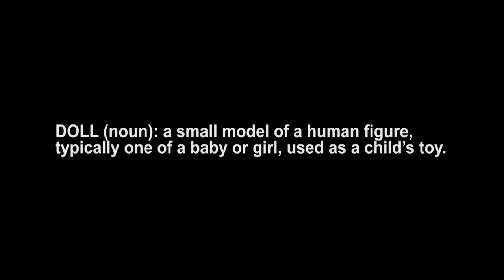The Doll House (trailer)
Eva van Heijningen's "The Doll House" (2012).
A trailer based on the short films in Veronica's "The Entertainment Experience", presented by Paul Verhoeven:
Voice: Rudi Goldman
Trailer Editor: Mark van Hugten